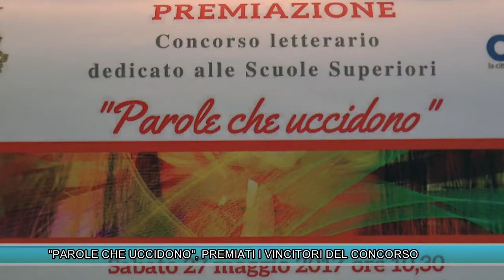"PAROLE CHE UCCIDONO", PREMIATI I VINCITORI DEL CONCORSO